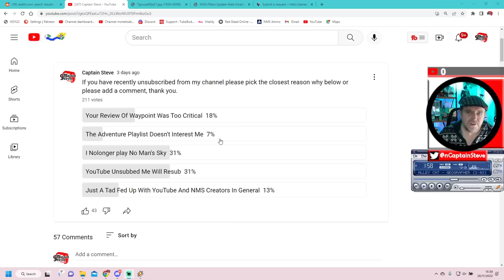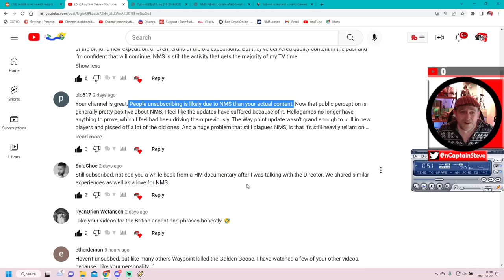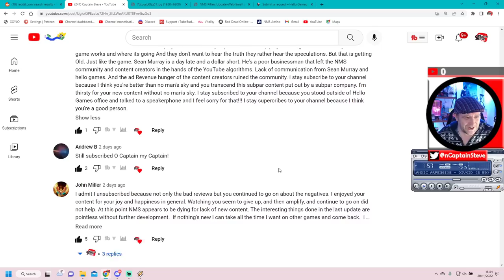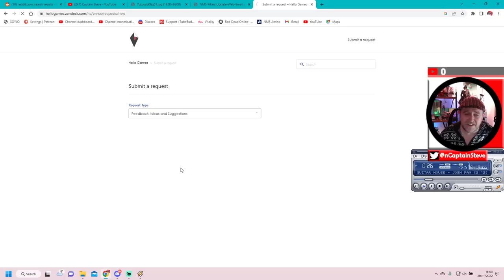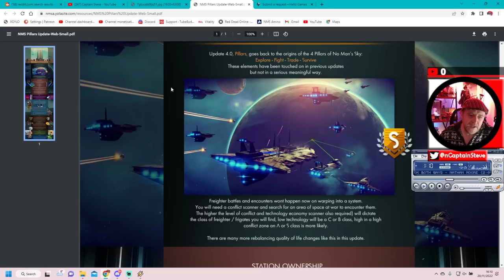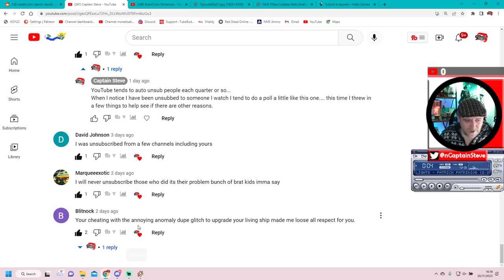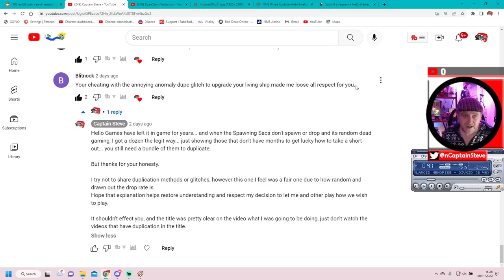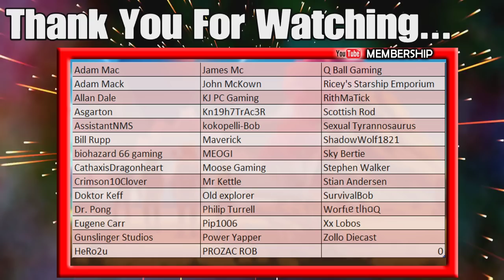No Man's Sky Poll Feedback Positive And Negative Debate Community Spotlight Waypoint Division NMS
No Man's Sky Poll Feedback Positive And Negative Debate Community Spotlight Waypoint Division NMS - I go over the feedback from a recent poll on a down turn in subs to the channel, focus on some of the concerns from the community.